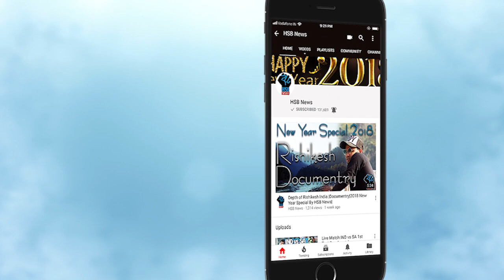'Family Time with Kapil Sharma' Episode-1 में पहले मेहमान के रुप में नजर आएँगे Ajay Devgun,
Ajay Devgn to shoot for Kapil Sharma’s new show ‘Family Time with Kapil Sharma’.
Ajay Devgn, who is busy promoting his upcoming film Raid, is making the rounds of events and TV shows. The promotional tour will head to comedian Kapil Sharma‘s new show, Family Time with Kapil Sharma.